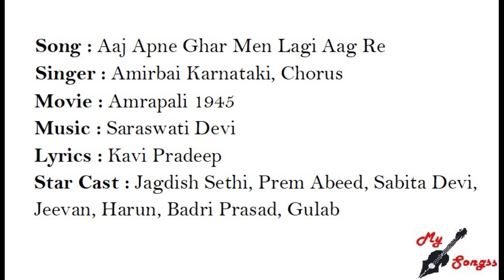Aaj Apne Ghar Men Lagi Aag Re, Movie : Amrapali 1945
Song : Aaj Apne Ghar Men Lagi Aag Re
Singer : Amirbai Karnataki, Chorus
Movie : Amrapali 1945
Lyrics : Kavi Pradeep
Star Cast : Jagdish Sethi, Prem Abeed, Sabita Devi, Jeevan, Harun, Badri Prasad, Gulab